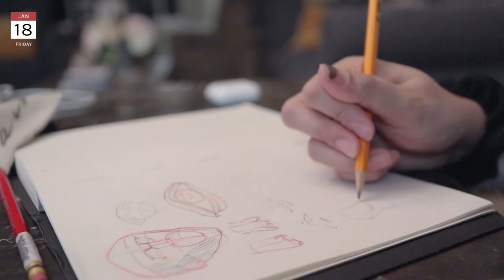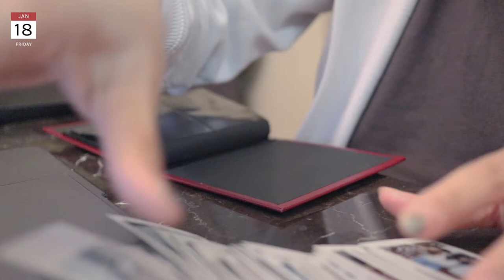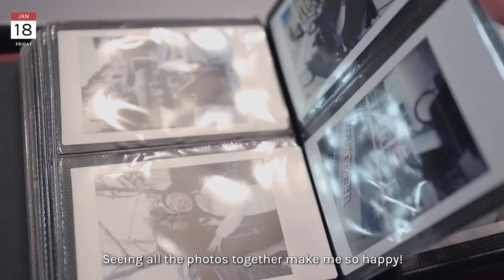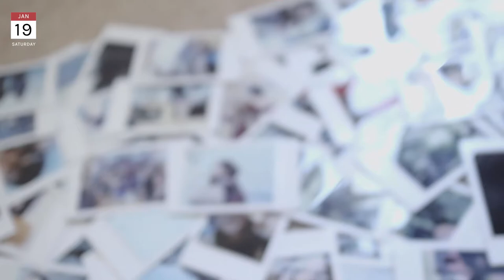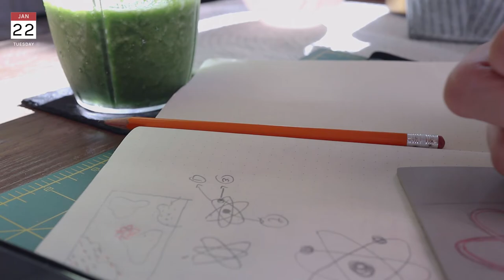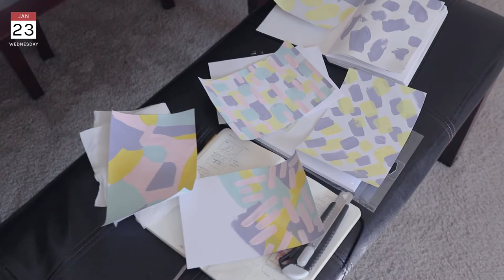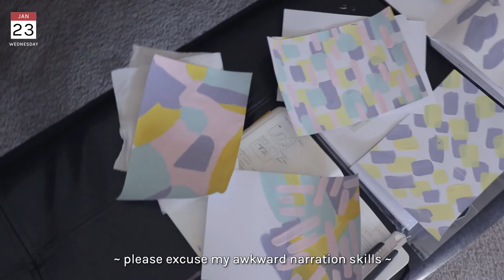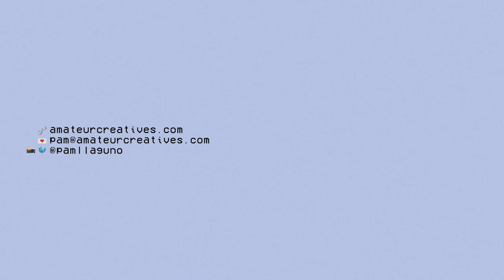STUDIO VLOG ep.1 • polaroid album project, linocut printing experiment, and some painting in between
Hello you,

It's here~ my first ever studio vlog! 😆I'm equally excited and terrified of sharing this video but it was a fun experience trying to document what I do for work. I'm a *new* freelance artist who's still trying to find her place in the art world so I thought this might be able to help someone who wants to get started in art as well.

I'm sorry the video is a bit all over the place (like my mind...). I'm still getting used to remembering to take out the camera and filming lol.

Pam x

✰ PEOPLE/THINGS MENTIONED ✰

+ Figure Drawing: Design & Invention by Michael Hampton

✰ FILMED & EDITED BY PAM LLAGUNO ✰
🎵Trivia 轉: Seesaw by BTS (instrumental ver. by koreanpopinst)

PS. All items are purchased by myself unless otherwise stated :)